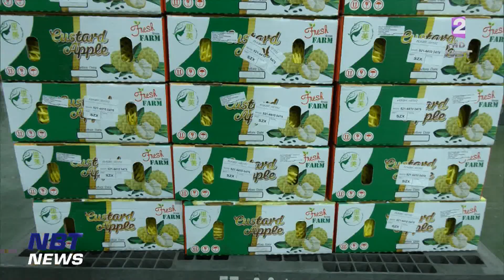เปิดอาคาร One Stop Service อำนวยความสะดวกส่งออกสินค้าเกษตร ข่าวค่ำ วันที่ 8 มิถุนายน 2566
เพื่อเป็นการอำนวยความสะดวกในการส่งออกสินค้าเกษตรไทยไปยังต่างประเทศ / กระทรวงเกษตรและสหกรณ์ ร่วมกับ กระทรวงคมนาคม พัฒนา "อาคารตรวจสอบรับรองสินค้าพืชแบบเบ็ดเสร็จ หรือ One Stop Service กรมวิชาการเกษตร อาคารใหม่"  รวมจุดตรวจสอบและรับรองสินค้าเกษตรไว้จุดเดียว  ณ ด่านตรวจพืชท่าอากาศยานสุวรรณภูมิ